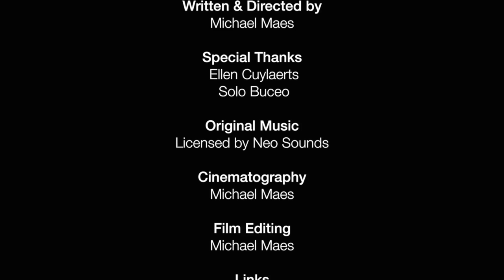Bigmouths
On our trip to Isla Mujeres we were spoiled with encounters stacked with whale sharks and oceanic manta rays.
It was simply mind-blowing and too much for words.
I tried to capture our experience in this 5 minutes film.
Shot "in the middle of the ocean" on the Epic in 5K HD.